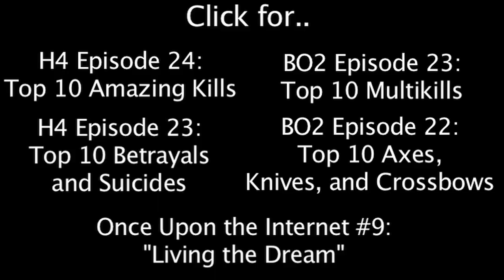Halo 4: Take Control of the Mongoose and SPLAT!!!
Click to watch Halo 4: Top 10 Lucky Kills: Episode 25 by Anoj

Click to watch Black Ops 2 Episode 23: Top 10 Multikills!

Click to watch Halo 4 Episode 24: Top 10 Amazing Kills!

Click to watch Black Ops 2 Episode 22: Top 10 Axes, Knives, and Crossbows

Click to watch Halo 4 Episode 23: Top 10 Betrayals and Suicides!

Click to watch Black Ops 2 Episode 21: Top 10 Trick Shots!

Click to watch Halo 4: Top 10 Splatters and Vehicle Kills!

Click to watch OUTI #9: Living the Dream!

Halo 4 Accepting Submissions:
Episode 27: Sticks
Episode 28: Multikills
Episode 29: Sniper Kills

Black Ops 2 Accepting Submissions:
Episode 25: Lucky Kills
Episode 26: Sniper Kills
Episode 27: Killfeeds & Killstreaks